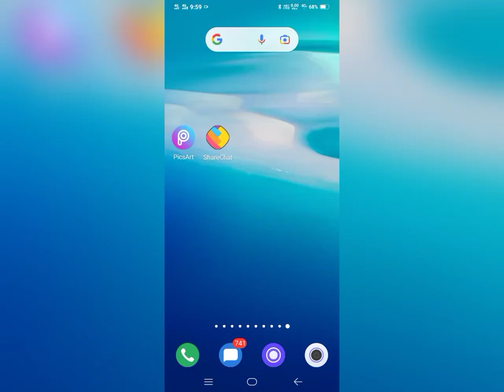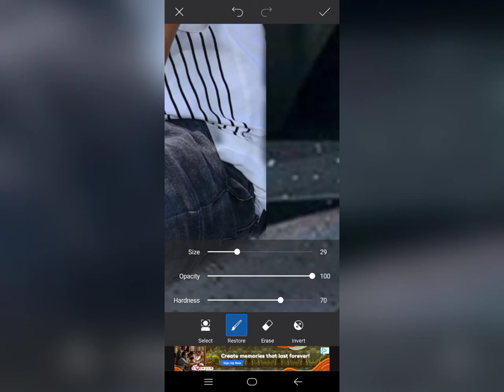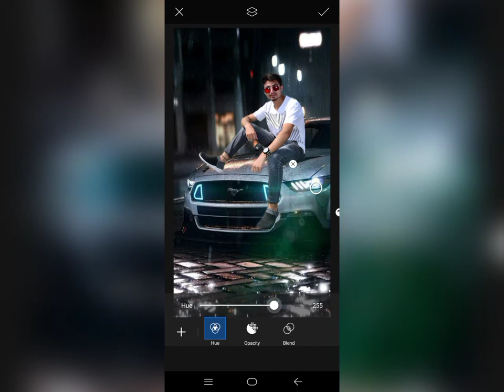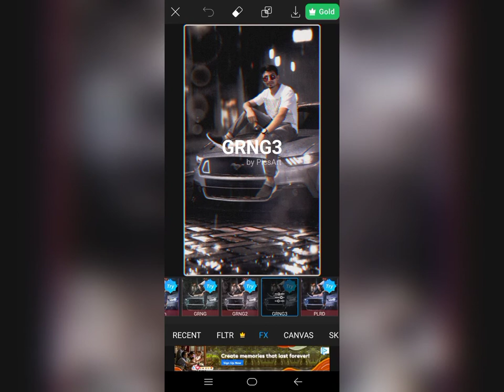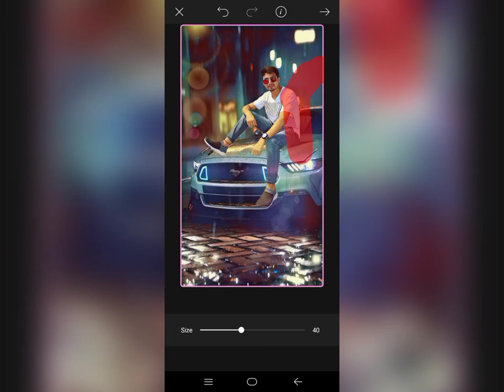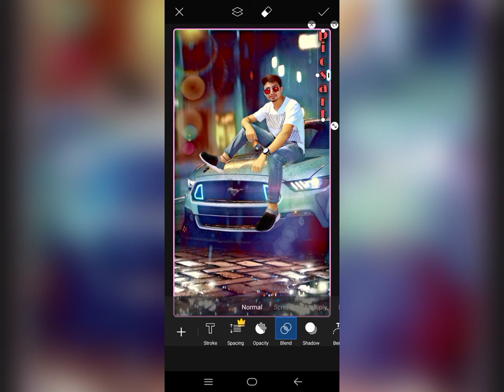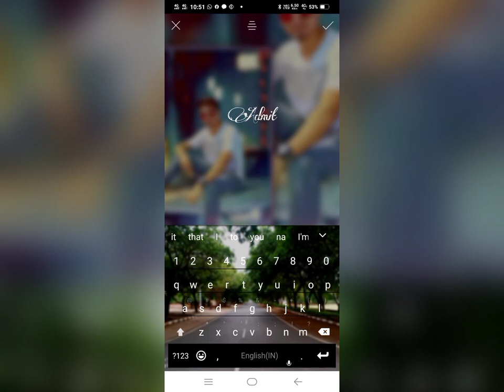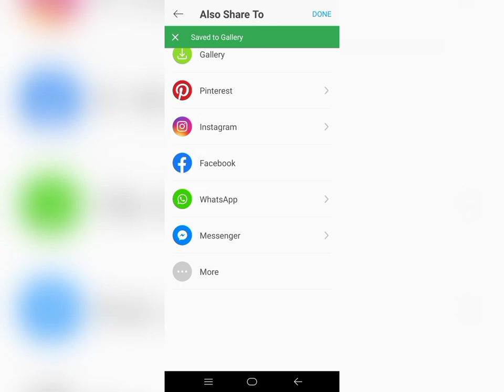Photo edit kaise karen | picsArt photo editor | full tutorial new video.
guys is video me picsart ke jariye se photo edit ashani se kese kr skte uske bare me full jankari di gyi h or ye video dekhane ke bad app full photo editing karna sikh jaoge bina ki rukabat ke bo bhi apne android phone se hi kisi bhi pc ki jarurt nhi h